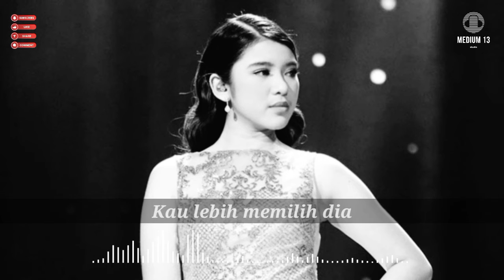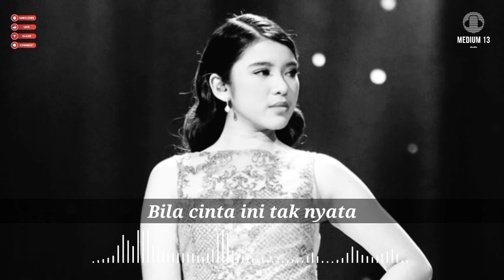MERASA INDAH • TIARA ANDINI • LIRIK!!